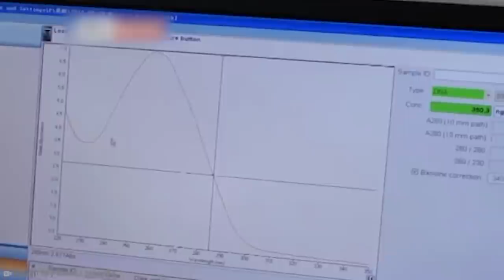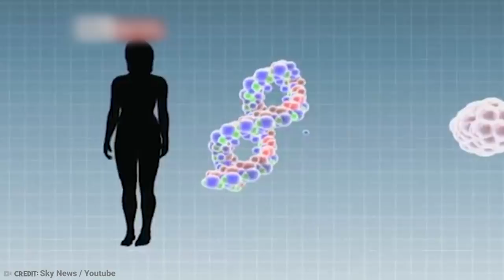15 Most Bizarre Animals Created by Humans!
Despite a long history of science fiction stories that have shown just why it's such a terrible idea, humans have been playing God for as long as the world has existed. But it's not just Frankensteins and zombies, apparently. We're also good at creating animals. Maybe. From human body parts grown inside a pig to a glow-in-the-dark dog, here are the 15 Most Bizarre Animals Created by Humans!